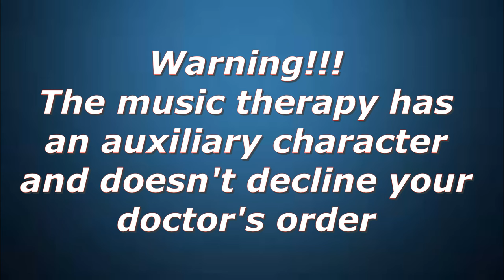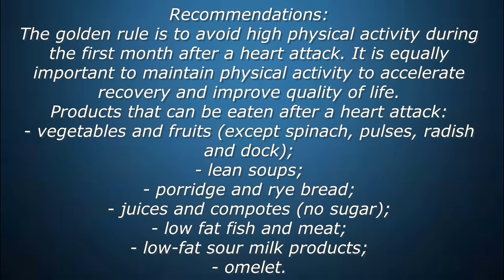Heart attack! Recommendations! Music Therapy!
Heart attack is the damage and necrosis of certain areas of the heart due to insufficient blood supply or cessation of blood flow through the coronary arteries. It’s an acute condition that requires immediate medical attention. Heart attack causes irreversible changes in the myocardium and can provoke  stop of the heart.
How should a patient live after a heart attack?
Recovery includes:
- constant visits to a cardiologist, monitoring of cardiac performance;
- taking medicines and observing a special diet;
- strict regime of the day and control of physical activity;
- massage and physical procedures;
- physical therapy;
- music therapy.